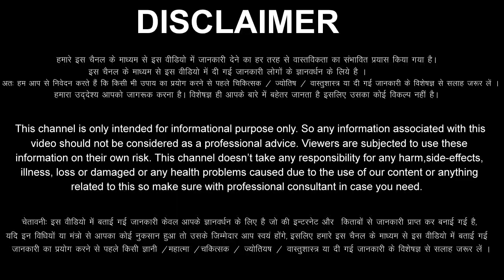तुला राशिफल 24 से 30 जनवरी 2023 / 5 बड़ी गुड न्यूज़ मिलेंगी / Tula Rashi 24 to 30 January 2023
aaj ka Tula rashi ka aaj ka rashifal aaj ka Tula Rashifal 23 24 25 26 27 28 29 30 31 January 2023
Tula Rashifal January 2023
Tula Rashi January 2023
Libra Horoscope January 2023